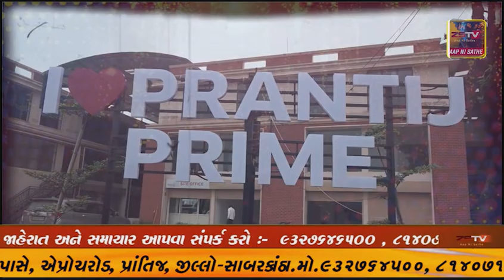પ્રાંતિજ લાલ દરવાજા ગણેશ યુવક મંડળ દ્વારા સમૂહ આરતી તથા અનકુટ ભરવામાં આવ્યો